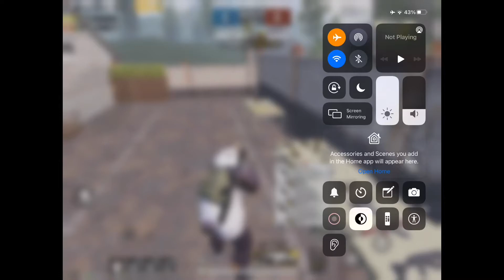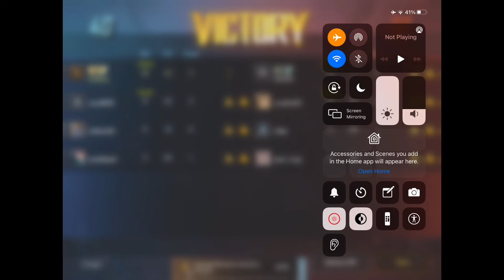20 MAAR DIE MAINY